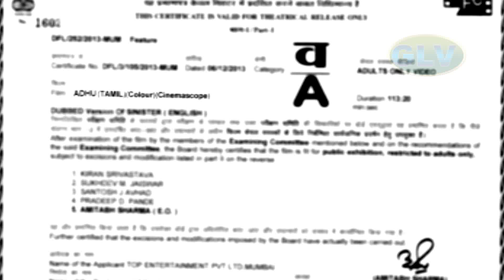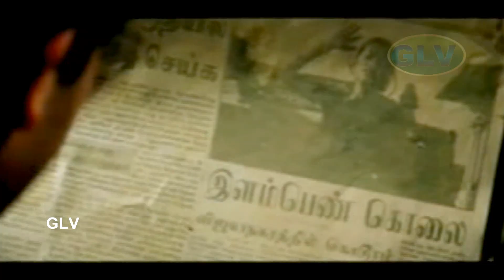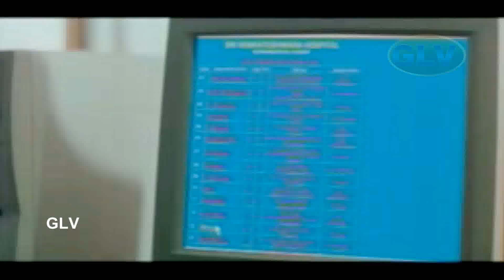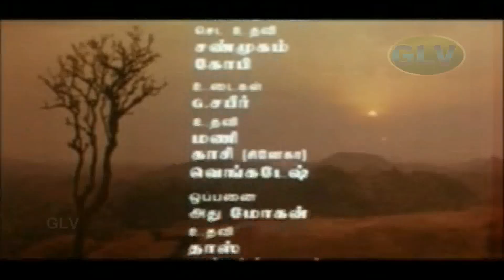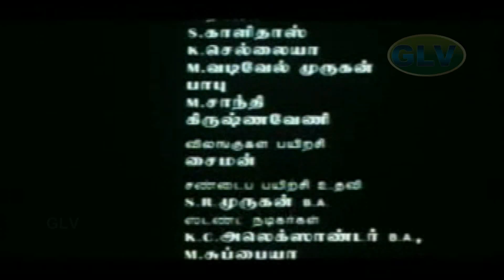Adhu | Tamil Horror,thriller,suspense movie | Sneha,Abbas | Ramesh Balakrishnan | Yuvan Shankar Raja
Adhu Movie exclusively on Classic Movies .Adhu Movie Ft.Sneha,Abbas,Mohit Chadda ,Suha, Saranya,Vijayan.Directed By Ramesh Balakrishnan and Music by Yuvan Shankar Raja .Adhu was released on 15th October 2004 .For more superhit Movies of Abbas, subscribe to Classic Movies.